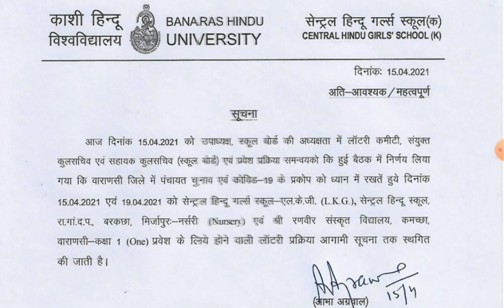CHS Latest Update | Ses. 2020-21 Class LKG, Nursery & Cl. 1 Admission E-Lottery Postponed; By Aditya